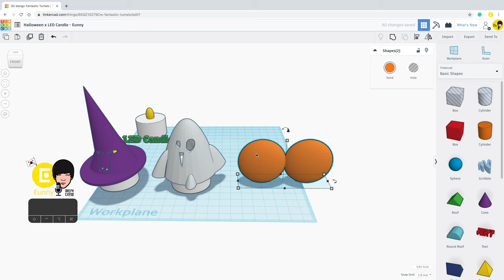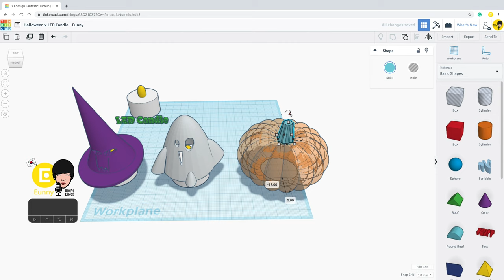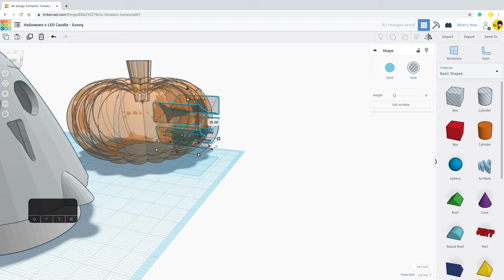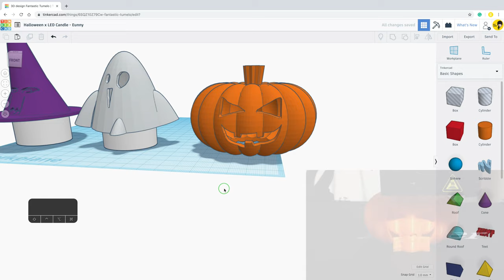74) Halloween LED Pumpkin with Tinkercad + 3D printing | 3D modeling how to make